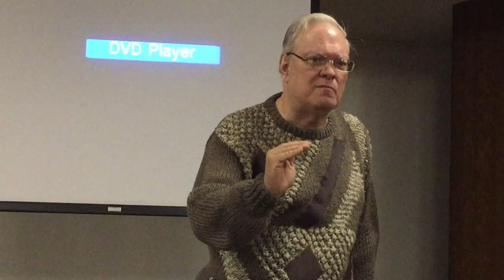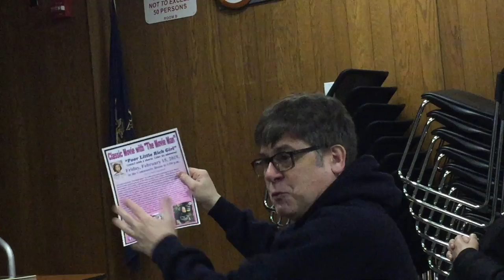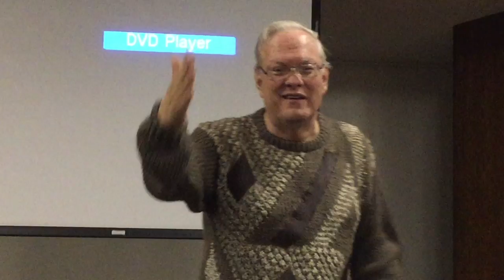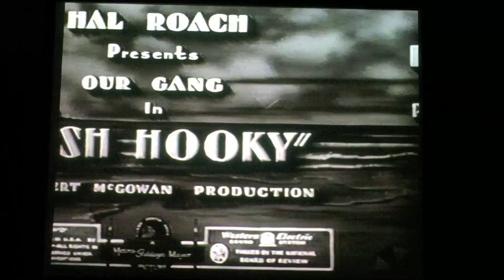Movie Man's Sinning Holiday!